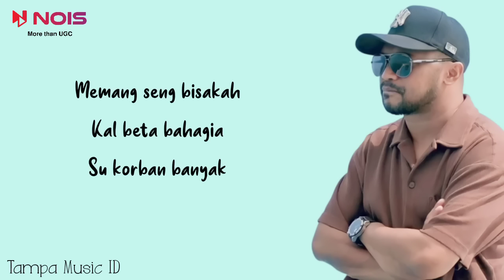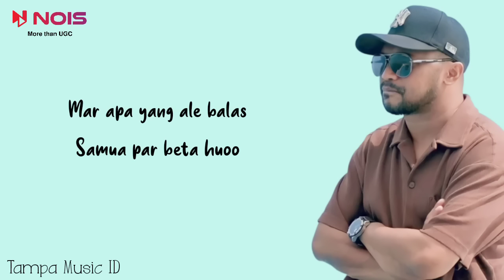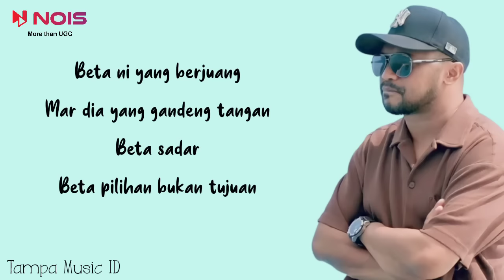BETA PILIHAN BUKAN TUJUAN - WILLY SOPACUA (Lirik Lagu Timur) ~ Beta yang jadi sombar | [Lagu Galau]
Lirik Lagu Timur
Artist : Willy Sopacua
Title : Beta Pilihan Bukan Tujuan

Kira-kira lagu apalagi nih yang Tampa Music buat liriknya? Mungkin lagu-lagu yang sedang viral di TikTok, Resso, Spotify, Joox, YouTube dsb? Tulis komentar kamu di bawah ya.

📝 Lirik:

Verse 1
Hati su patah seng mampu par ucap
deng kata kata
ancor samua yang beta jaga
su ilang seng sisa

Verse 2
Memang seng bisakah
kal beta bahagia
su korban banyak
mar apa yang ale balas
samua par beta

Reff:
Beta yang jadi sombar
par tutup se pung kurang
mar dia yang bawa ale dudu di
dia pung tapalang

Beta ni yang berjuang
mar dia yang gandeng tangan
beta sadar
beta pilihan bukan tujuan